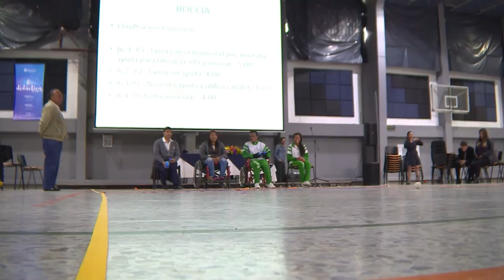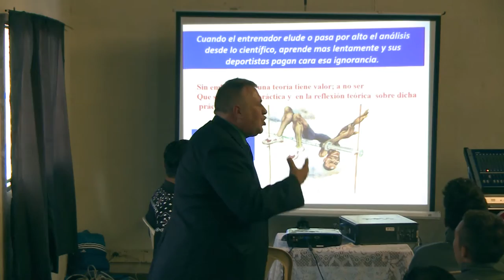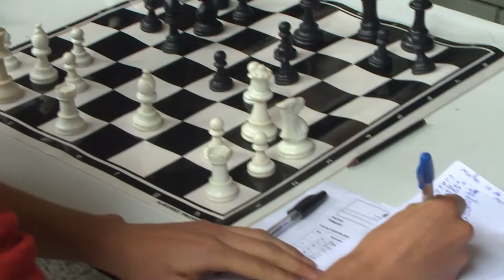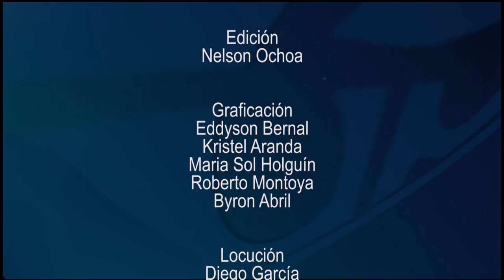Didáctica del deporte: 10 años de la Licenciatura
Cap 297.
La Licenciatura en Deportes de la Universidad Pedagógica Nacional aboga por entender el cuerpo, las dinámicas culturales y las prácticas deportivas en contexto. En esta ocasión, celebramos los 10 años de la Licenciatura entendiendo el papel de la didáctica deportiva y su llamado en el proceso de paz.